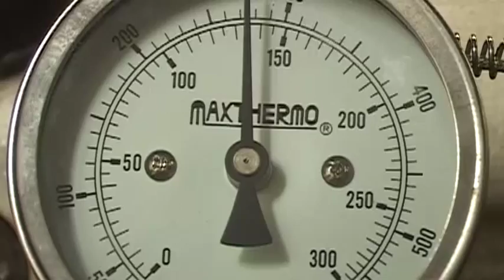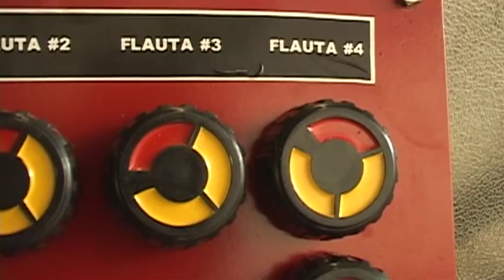TOSTADORA automática de café